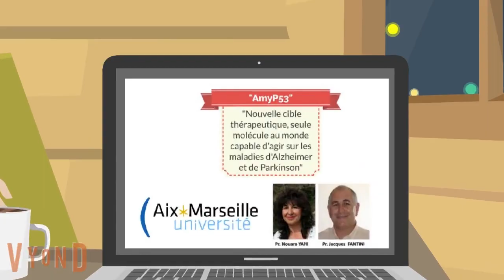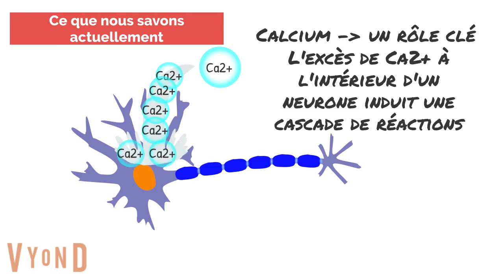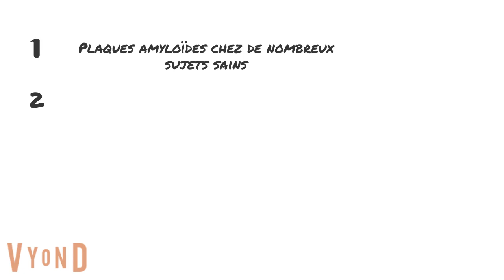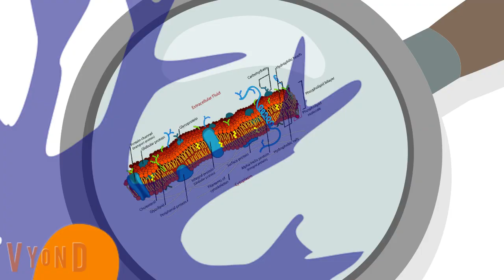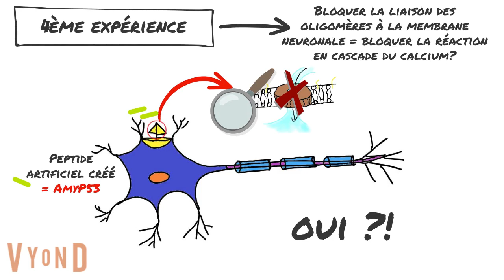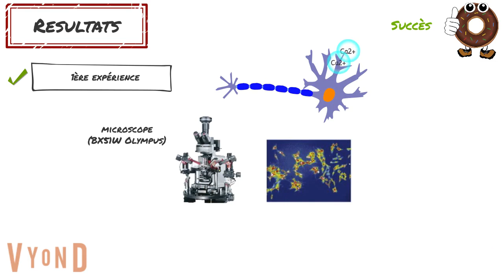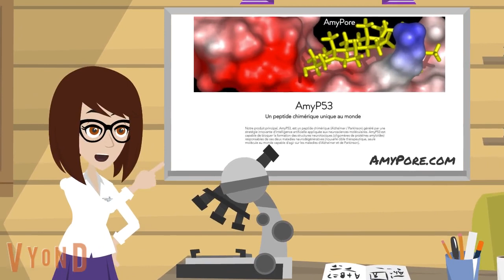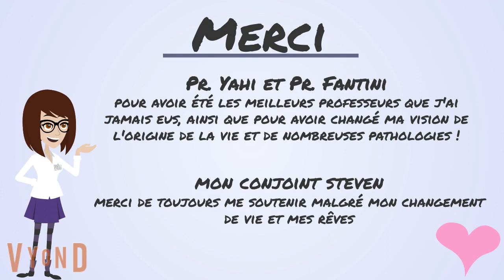La Théorie du Donut - La cascade calcique, cause fondamentale des maladies d'Alzheimer et Parkinson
La Théorie du Donut - La cascade calcique, cause fondamentale des maladies d'Alzheimer et de Parkinson.
* Par Mam's Lab (une maman en reprise d'étude, EMN online Master 1 Neurobiologie, Université de Bordeaux)
* Présentation et Résumé Vidéo d'un article scientifique qui pourrait changer notre vision des pathologies d'Alzheimer et de Parkinson. "Broad neutralization of calcium-permeable amyloid pore channels with a chimeric Alzheimer/Parkinson peptide targeting brain gangliosides" AmyPore Team (Donut's Team) Aix-Marseille Université